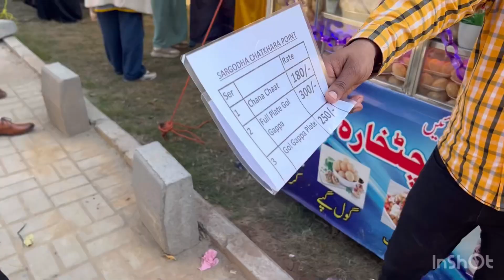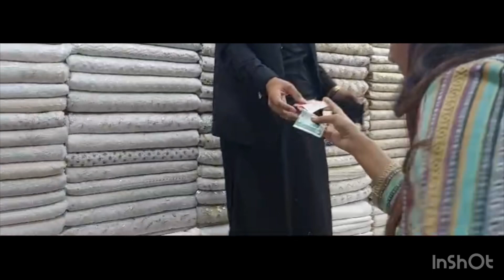Lalkurti mn logon s jhott bol k cheezein sale ki😁Culture day in numl university 😁